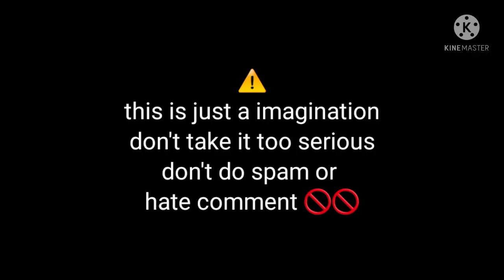Bts reaction when you fall from stairs